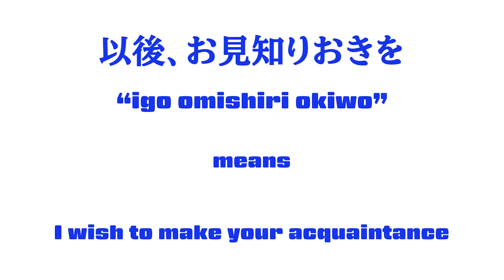#223 Japanese lesson in VRCHAT vol.23 - 外国人と勝手知ったるゴールデンタカサン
Romajin, Sheru and Snowie practice a Japanese phrase with GOlden Takasan in VRCHAT.